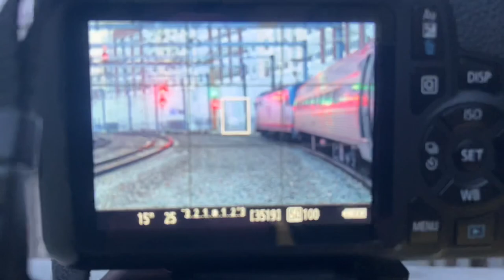Amtrak & MBTA Trains @ Providence, RI w/ Hornshows (1/28/23)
Amtrak and MBTA trains at Providence Station in Rhode Island with some hornshows.